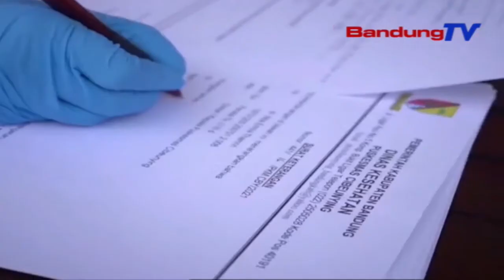Tiga Pesepeda Positif Hasil Rapid Antigen | SBR | BANDUNGTV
SBR | BANDUNGTV | IRFAN RAMANDA | Tiga Orang Goweser Atau Pesepeda, Dinyatakan Positif Terpapar Covid-19, Setelah Menjalani Rapid Tes Antigen, Di Kawasan Taman Hutan Raya Insinyur Haji Djuanda, Kecamatan Cimenyan, Kabupaten Bandung, Oleh Petugas Gabungan, Minggu Pagi. Guna Menghindari Penyebaran Lebih Luas, Ketiganya Dilarikan Ke Salah Satu Rumah Sakit Rujukan Covid-19 Terdekat.